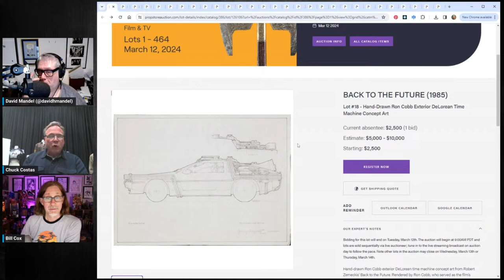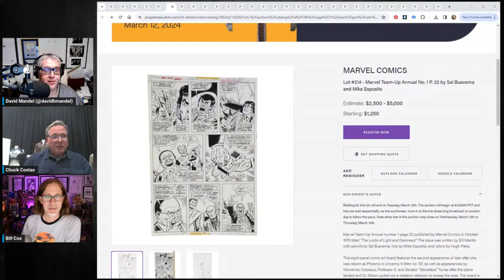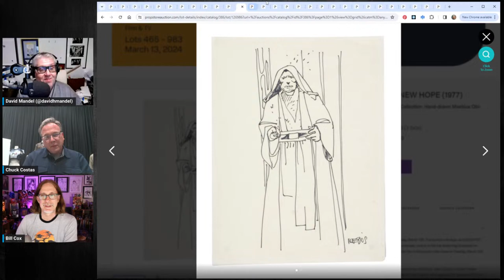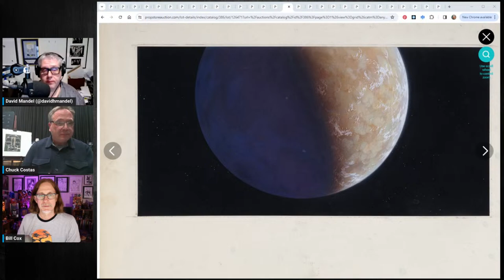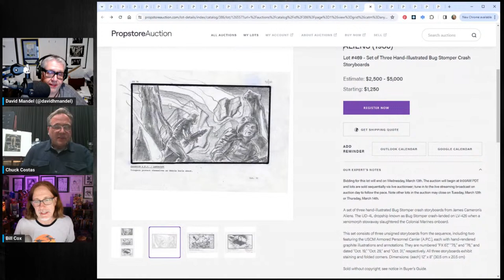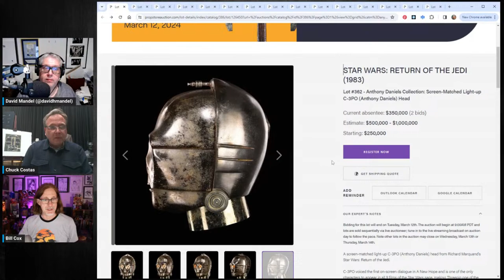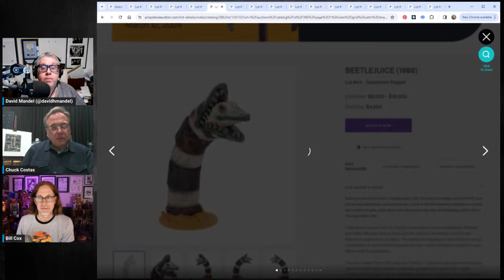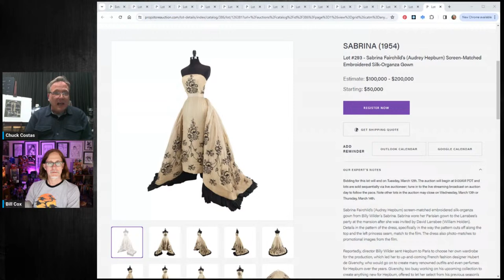Comic Art LIVE: Episode 209 - Propstore Auction Preview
I'll be joined by Propstore's Chuck Costas to discuss several art lots in Propstore's latest Entertainment Memorabilia Auction. Special guest Dave Mandel will also join us to chat about the auction and his thoughts on collecting original art and props.